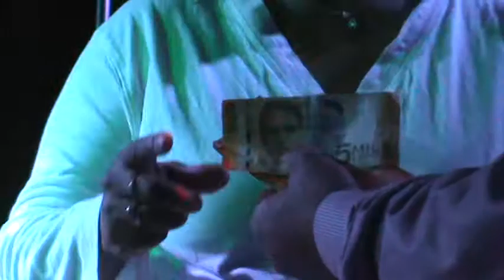Gana Simplemente por llamar y decir 107.1 fm Bingo Multicolor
[iminent=YJ671jUL1VEE]

Para Fausto Santaana Jose Ortiz Laubra Sanches y Jose Torres es un honor su compañía.

La fiesta esta segura en el Restaurante del Multicolor

No dejes de estar con nosotros llévanos a tu evento escuela comunidad fiesta somos el programa mas animado donde llegamos les damos mucha alegria Zitro karaoke escuchanos 107.1 fm todos los sabados 8 PM este es el grupo del programa la pagina es mi correo telefono 88385102 tengo el mejor karaoke del pais 4000 pistas originales